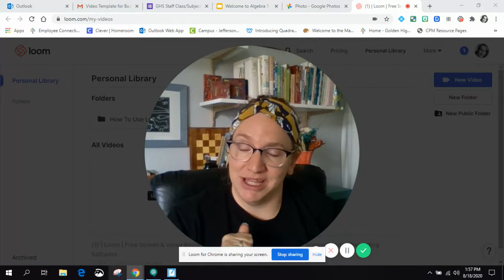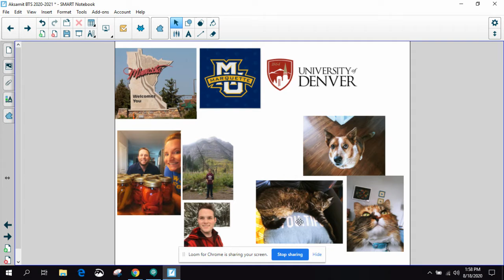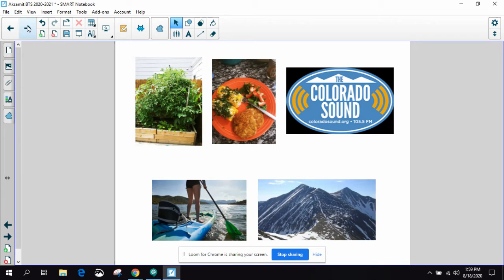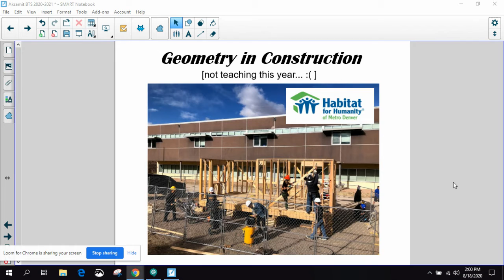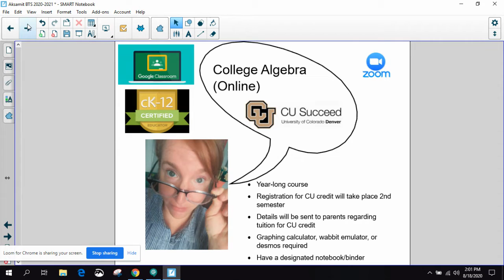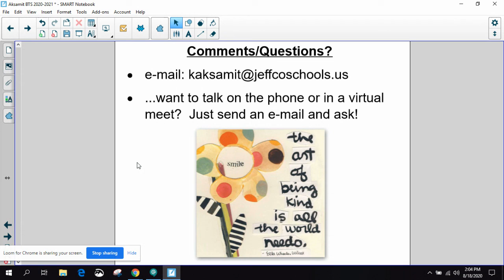Algebra 1remote, Geometry remote, Honors Geometry remote Remote BTS Kimberly Aksamit